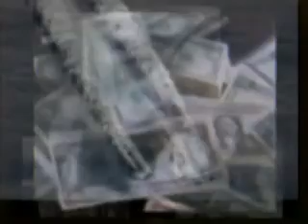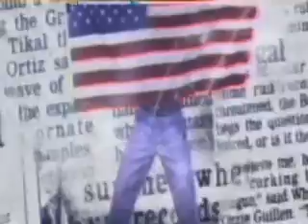PLANET BEN vs Didrapest SICK M4M RMX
IT IS THE MATRIX CREATET TO ENSLAVE THE WHOLE PLANET
 MONEY MAKE U DO THINGS U DONT WANNA DO  IT*s S I C K-MAN
 I AM a m#+ckn SLAVE TO THE INDUSTRIE
BUT I AM verry much MYSELF WHEN I*m in GOA-I+m FREE SPIRIT loose CONTROL in TRANCE give'sme BALANCE & FREEDOM
I LOVE MY INDIA allways will.
"WHY OH WHY DID*NT I TAKE THE BLUE PILL. "